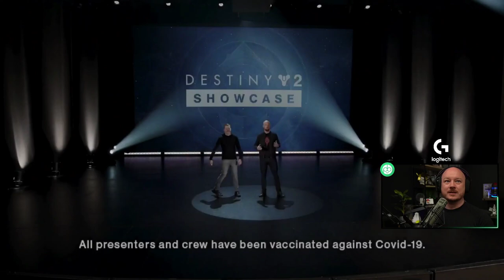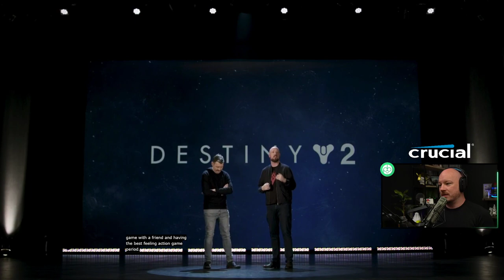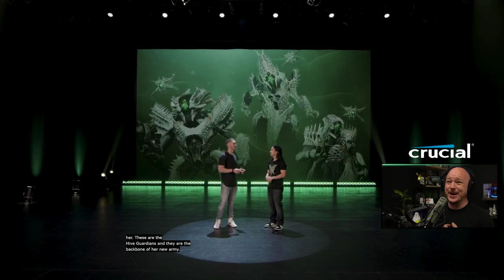Witch Queen Reveal Reaction! ITS FINALLY HERE!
GET CONNECTED!